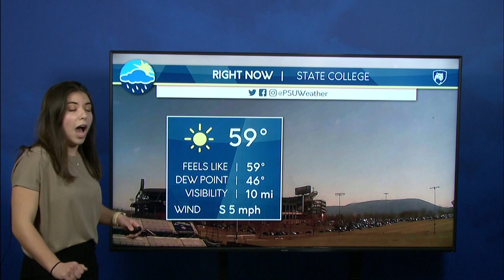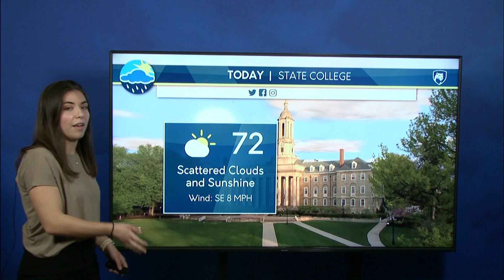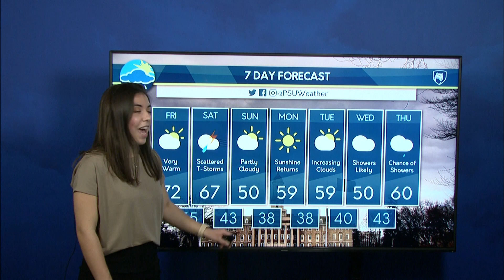Alisha's Friday Afternoon Forecast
Alisha Mendez discusses the well-above average temperatures and incoming cold front to bring possible severe weather to Pennsylvania.